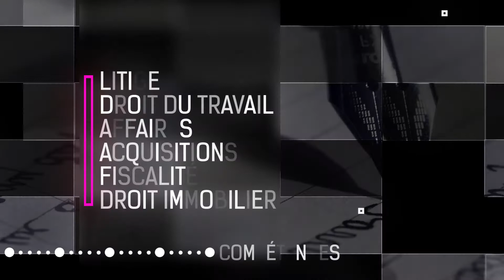[Carte de vœux digitale] - Exemple Cabinet d'Avocats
⚡ Voici un exemple de carte de vœux que nous pouvons créer pour votre entreprise.

✔️ OSEZ LA COMMUNICATION 2.0
Donnez une nouvelle dynamique à vos campagnes publicitaires.

✔️ DF Effect est la solution pour tous vos projets en Motion Design, animation de logo, trailer, bande annonce, concept graphique.
Nous avons développé pour vous une prestation sur mesure : Le Motion Design !

✔️ Du contenu court, dynamique, percutant, mais surtout viral !

✔️ De la vidéo de présentation (format 1 à 2 minutes) au Snack Content (vidéo de 10 secondes), DF Effect s'imprègne de votre identité visuelle et la retranscrit en 2D ou 3D dans votre contenu Motion Design.